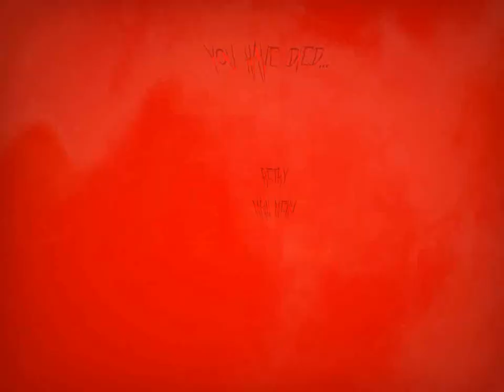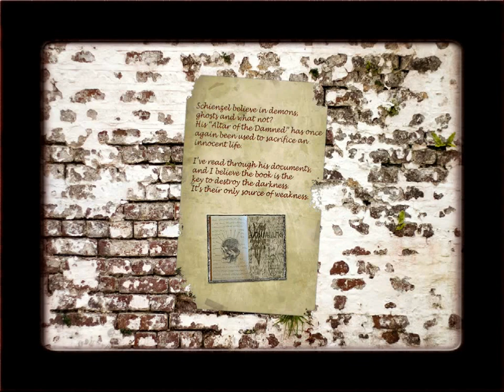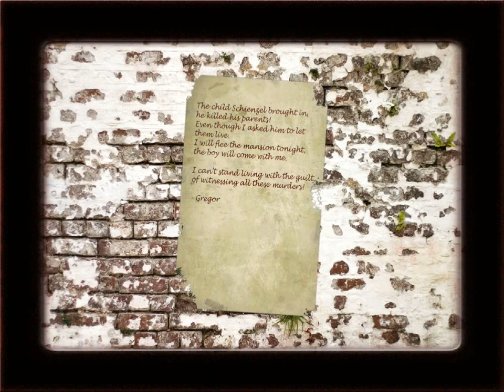Dead-Cember S1 - The Forgotten Ones Episode 6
the forgotten ones is a horror game based on a German doctor creating zombies! why always the germans?!